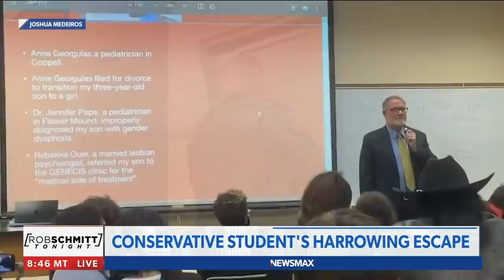Unhinged students lose it over political candidate's appearance | Rob Schmitt Tonight on Newsmax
Jeff Younger and student Kelly Neidert speak about their appearance at a college campus which led to a harrowing escape with a security escort. - via Rob Schmitt Tonight, weeknights at 10PM ET on Newsmax